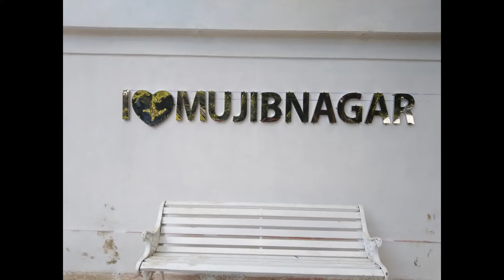NDP TOUR EID !! CELEBRATE !! NUTON DARBESHPUR !! MEHERPUR !! 10 JULY 2022 !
MEHERPUR is a historical Zilla with a beautiful natural view of a place in Meherpur areas, Bangladesh, we are very much enjoying this tour, come to Bangladesh and see the place. This video only wants not in business 'Excuse & Don,t otherwise who are here plz only enjoy.